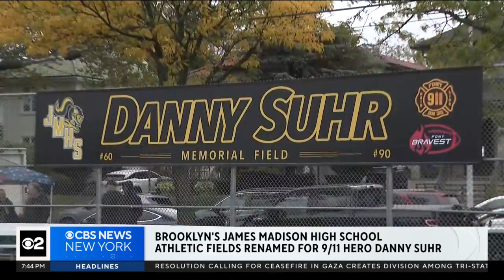Brooklyn's James Madison H.S. athletic fields renamed for 9/11 hero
A football field at the Brooklyn school featured in CBS New York's latest "Class Act" was officially renamed Saturday.